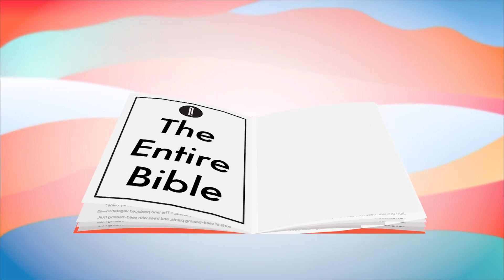Day 126 | The Bible in 20 Months | Joshua 1 & 2